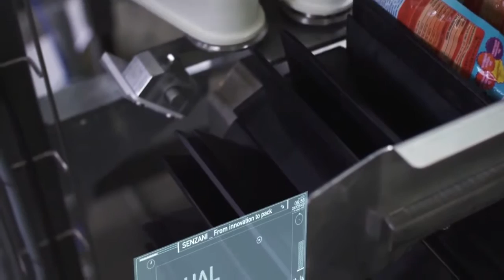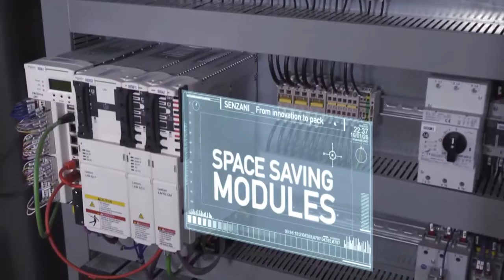Display and Tray Packer TP40